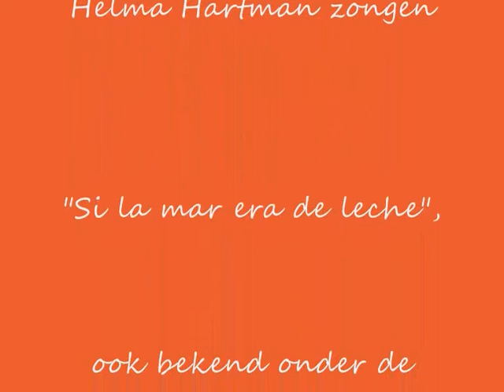CLARA OSCURA, 26-12-2010 - La Serena, 2e versie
CLARA OSCURA. Anne Nies Keur en Helma Hartman zingen "Si la mar era de leche", ook bekend onder de titel La Serena, ondersteund door de viola da gamba van Evelien Lamers.
La Serena is een traditioneel lied in het Ladino, de bijna uitgestorven taal van Sefardische joden.

TEKST
Si la mar era de leche
Los barquitos de canela
Yo me mancharia entera )
Por salvar la mi bandera ) 2x

Yo me haria un pexcador
Pexcaria las mis dolores )
Con palavricas d' amor    ) 2x

En la mar hay una torre
En la torre una ventana
En la ventana hay una hija )
Que a los marineros ama  ) 2x

Dame la mano tu palomba
Para suvir a tu nido
Maldicha que duermes sola )
vengo a durmir contigo          ) 2x